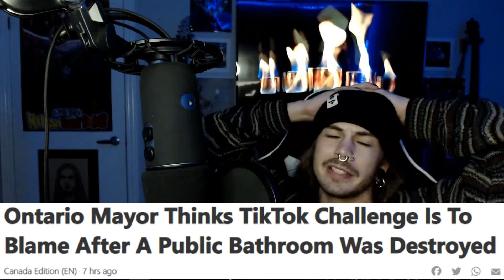TikTok Washroom Destruction prank and More Wet Stuff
Lost cities of Thailand, Washroom pranks from TikTok dumb kids causing thousands of damages destroying washrooms for trends and views.  👻